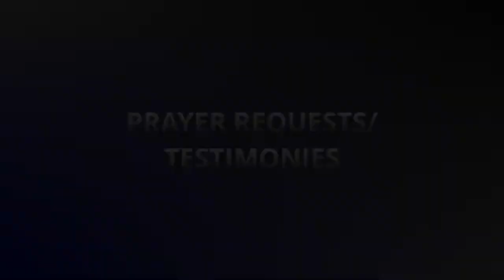Beulah Global Ministries Monthly Recap - Our Month of New Song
Warroom Prayer Zone Recap
 Lagos(Nigeria)  OutReach Mission